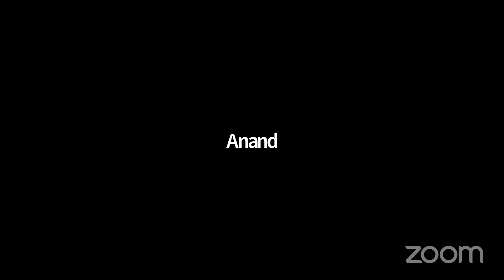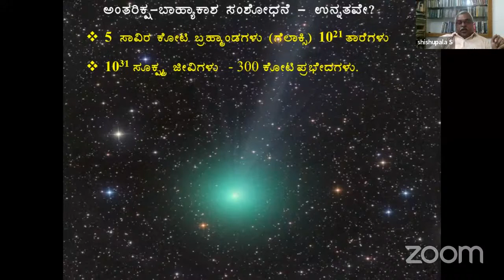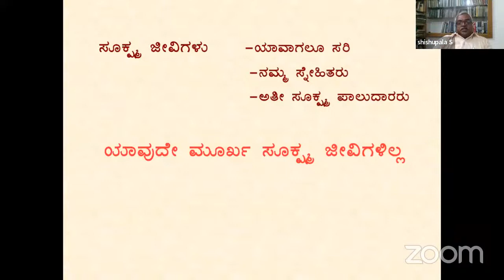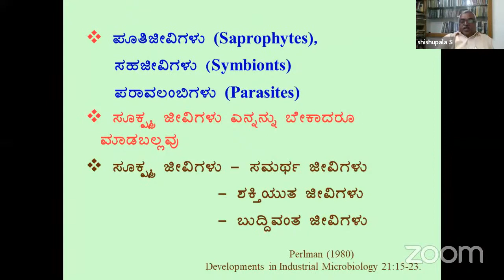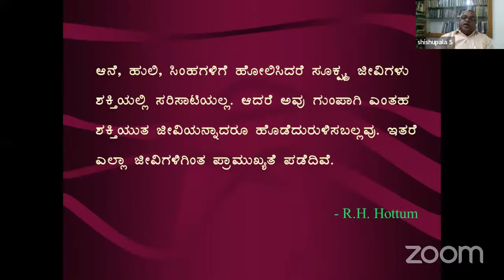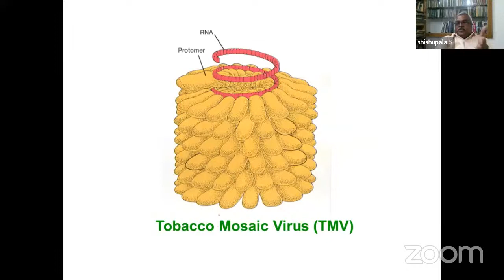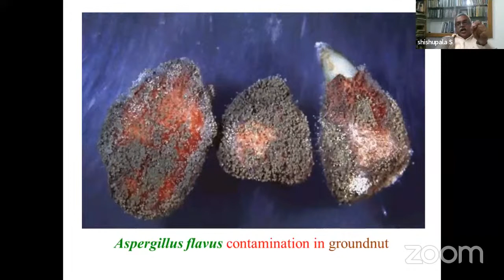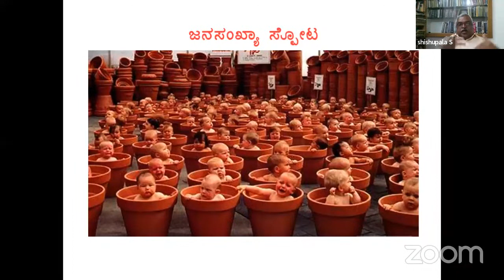Session:47_World of Microbes -ಸೂಕ್ಷ್ಮಜೀವಿಗಳ ಪ್ರಪಂಚ || Dr. S. Shishupala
Our live stream video to Session:47_World of Microbes -ಸೂಕ್ಷ್ಮಜೀವಿಗಳ ಪ್ರಪಂಚ along with Dr. S. Shishupala Professor, Department of Microbiology, Davangere University.